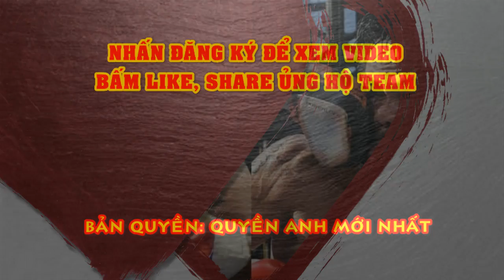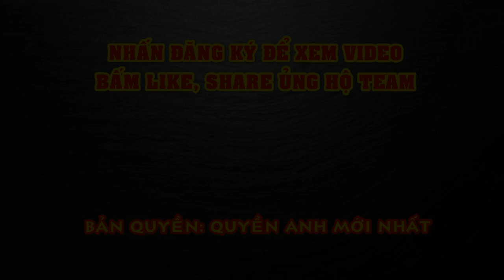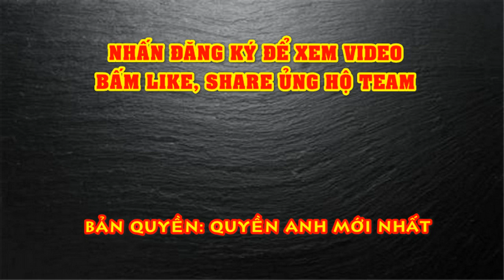Tin Quyền Anh mới nhất hôm nay: Manny Pacquiao vs Conor McGregor ĐẠI CHIẾN Chốt Kèo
tin được trợ lý đặc biệt của Manny Pacquiao, Jayke Joson tiết lộ với tờ Reuters hôm thứ 7 sau dòng tweet của Conor McGregor.
Conor McGregor đã tuyên bố từ giã UFC vào tháng 6 khi khẳng định không tìm thấy trận đấu khiến anh hứng thú. Tuy nhiên cựu vô địch 2 hạng cân UFC gần đây có nhiều động thái cho thấy sắp trở lại. Mới nhất anh đăng 1 dòng tweet hướng thẳng tới Manny Pacquiao và tất nhiên lần này là ở trên sàn boxing.
“Tôi sẽ so găng với Manny Paquiao ở Trung Đông. Đây sẽ là một vinh dự thật sự khi được chạm trán với hai trong số những võ sĩ vĩ đại nhất của thời đại này.”